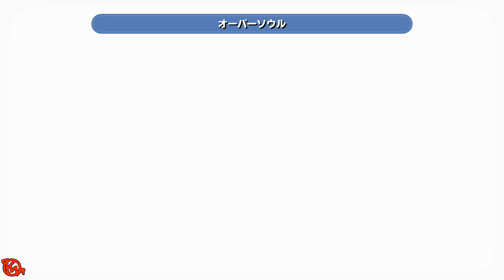27 ノセノセバトルっ！『ワールド オブ ファイナルファンタジーWOFF』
今回はボクの大好きな『ファイナルファンタジー』シリーズのちょっと変わったスタイルのゲーム『ワールド　オブ　ファイナルファンタジー』をプレイしてみます！
歴代のFFキャラクターもちっちゃくなって登場しちゃいますｗ

『ワールド　オブ　ファイナルファンタジー』SQUARE ENIX

amazon
★ワールド オブ ファイナルファンタジー - PS4

★ワールド オブ ファイナルファンタジー マキシマ|オンラインコード版　Nintendo Switch

OP:『HyperScoopMan』　ED:『Devil Cook』　MAIN BGM『』

※動画オープニング(OP)・エンディング（ED）・メインBGM(ゲームによって使用)に使用されている音楽(曲)は私ケル(KEL)が作曲したものです。

当方が運営するYouTubeチャンネル『KELS(ケルズ)・KelkeroomG・けるげー』は

 CHARACTER DESIGN: TETSUYA NOMURA/YASUHISA IZUMISAWA